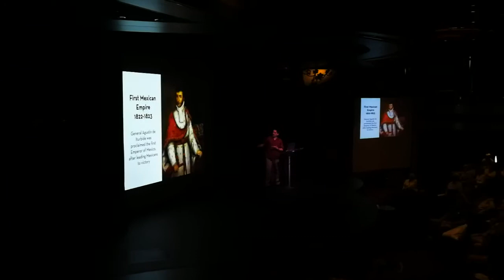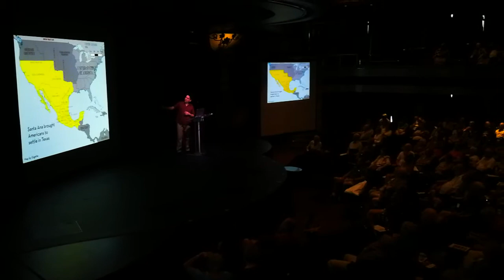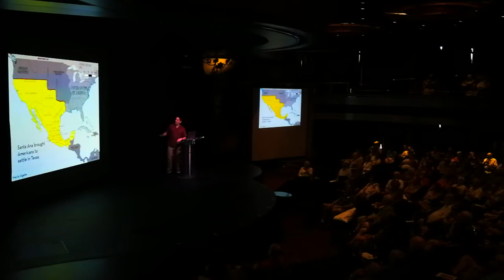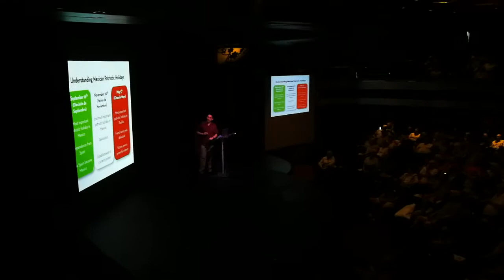The history of Mexico - Lecture by Edgar Jimenez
An entertaining lecture about the history of Mexico onboard a Holland America Line cruise ship. Presented by Mexican Cultural Ambassador Edgar Jimenez